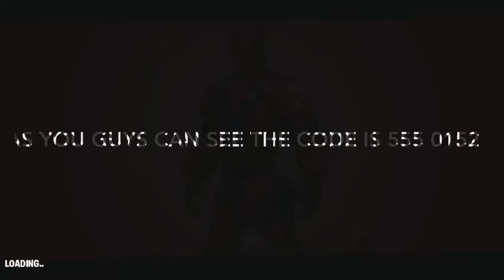Dial the pizza pit and durr burger numbers on the big telephone code/spots